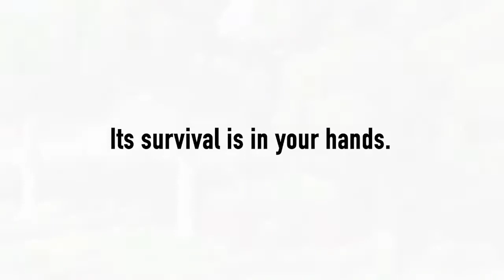Eco 👬 075: Das hätte ins Auge gehen können 🤭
Eco [deutsch] Teil 075. Ein Let's Play Together mit dem Gorileer.

Ausgesetzt auf einem kleinen, fremden Planeten, versuchen wir zu überleben. Die Natur gestattet uns keinen Raubbau und zu allem Überfluss fliegt ein Asteroid auf unseren Planeten zu. Werden wir ihn rechtzeitig stoppen können?

Über Eco:
Eco ist eine Simulation von Strange Loop Games, in der man in Zusammenarbeit mit seinen Spielern eine Zivilisation auf einem virtuellen Planeten aufbauen muss. Das Spiel legt Wert darauf, dass die natürlichen Ressourcen geschont werden.

Die mit * gekennzeichneten Links sind Refer-Links. Wenn Du diesem Link folgst und dann dort etwas kaufst (und das mache bitte nur freiwillig), dann verdient der Verlinkende (also in diesem Fall ich) ein paar Cent daran, ohne das Dir dadurch Mehrkosten entstehen. Amazon als Beispiel verdient dann einfach etwas weniger an diesem Produkt.